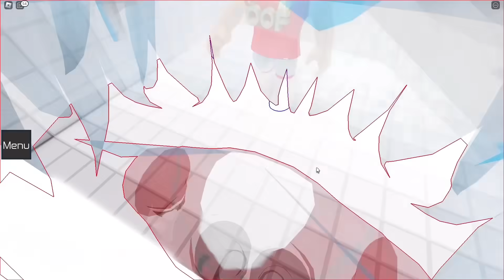Roblox Oggy's Teamwork Getting Worst With Jack | Rock Indian Gamer